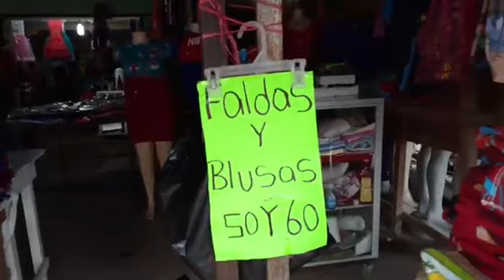Comprandole ropa a Don Blas anda raspachin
Comprandole ropa a Don Blas anda raspachin que bonita ropa